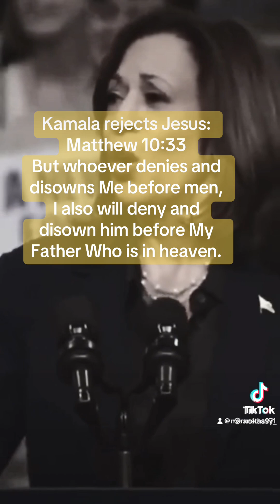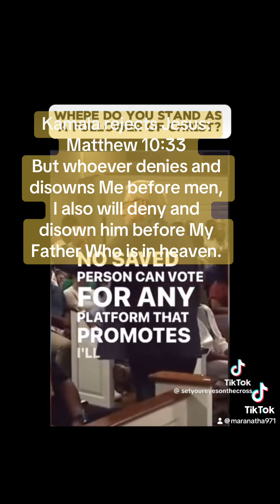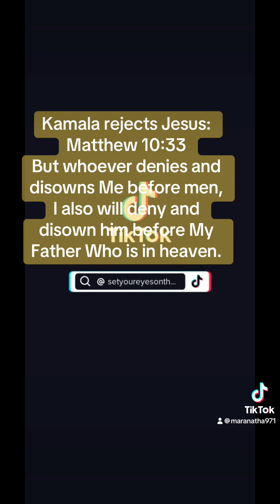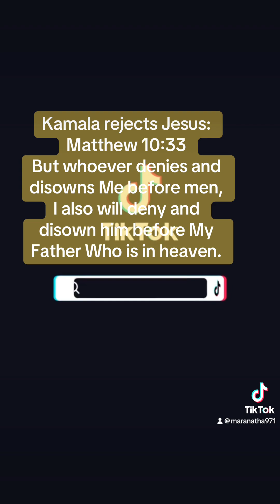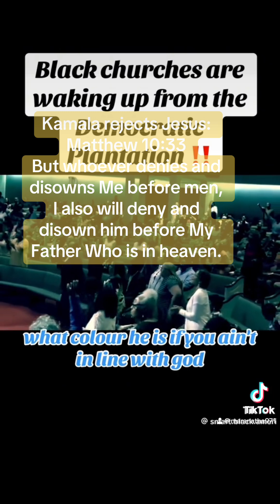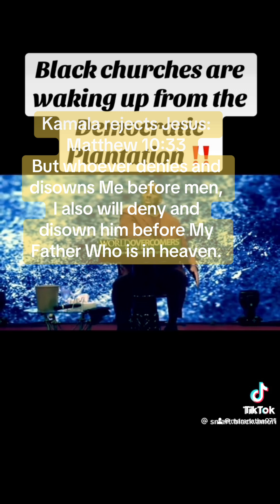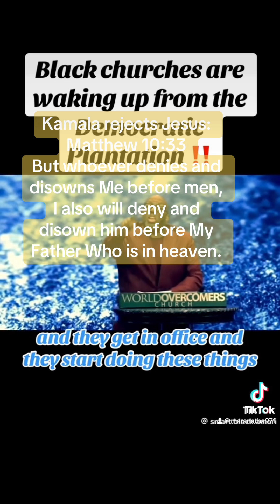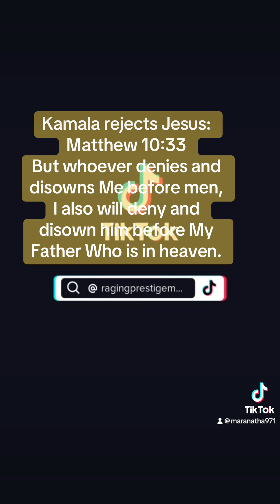kamala denies and disowns